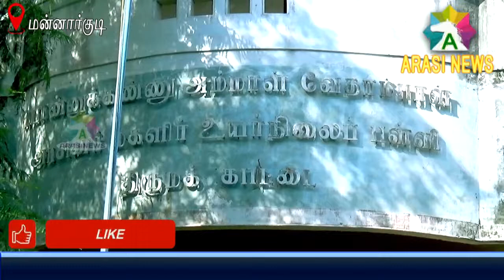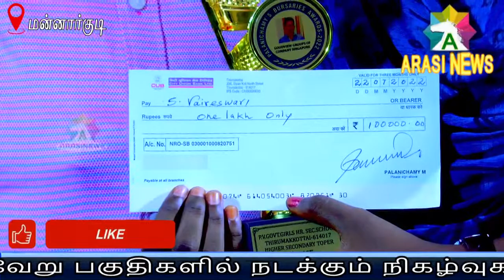தேர்வில் வெற்றிபெற்றமாணவிகளுக்கு ஊக்கதொகை வழங்கபட்டது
திருமக்கோட்டை அரசு பெண்கள்